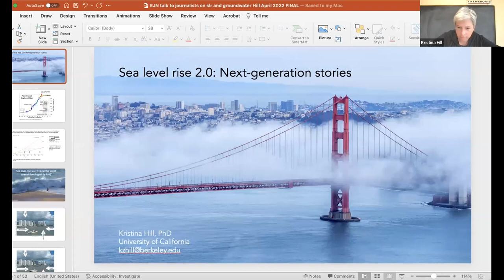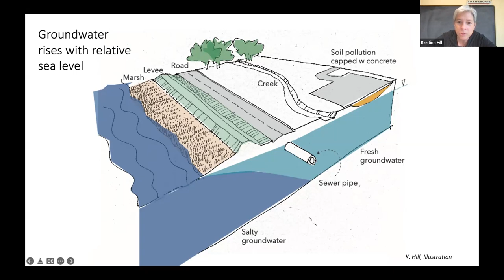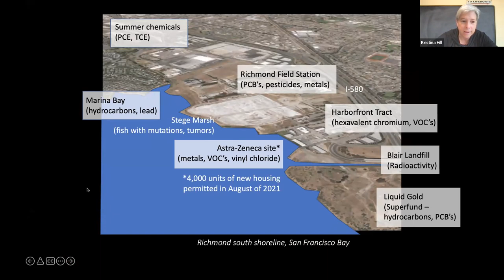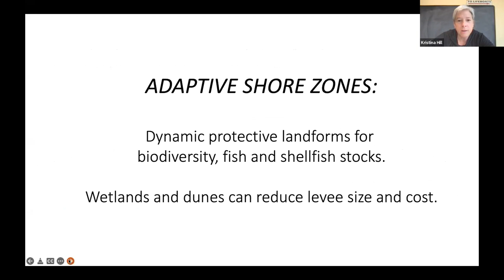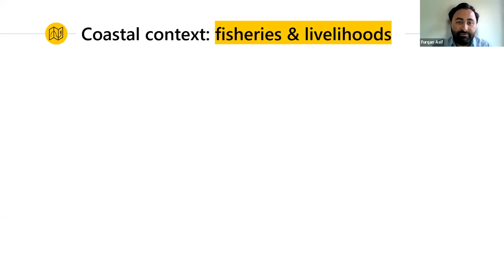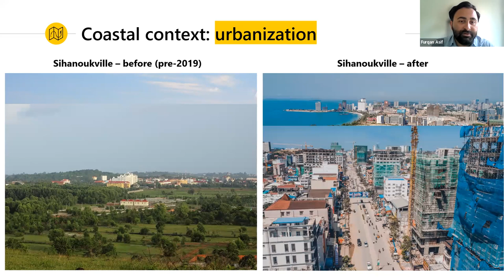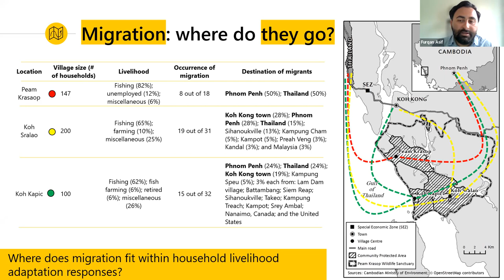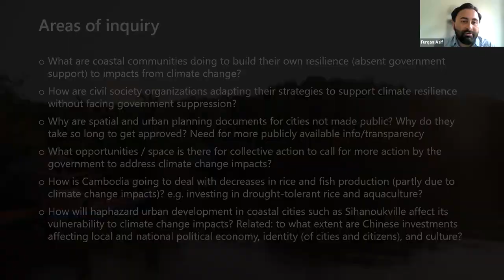Urban Resilience in the Age of Climate Change: A Webinar for Journalists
Cities are home to more than 50% of the world's population today, according to OECD, and it's projected that number will rise to 70% by 2050. Urban areas also represent two sides of climate crisis: Without the right policies, they can worsen its effects through poor air and water quality, land use practices or waste management, but they are also incredibly vulnerable to extreme weather events, flooding and other serious climate impacts.

In this webinar directed at journalists, urban resilience experts presented on the challenges and opportunities to build safe, sustainable and livable cities as climate change's effects become more and more pronounced around the world.

Speakers:
-Dr. Kristina Hill, Director of the Institute of Urban and Regional Development and Associate Professor at the University of California, Berkeley
-Dr. Furqan Asif, Postdoctoral Researcher at Wageningen University's Environmental Policy Group; member of the Urban Climate Resilience in Southeast Asia Partnership

Moderator:
-Lucienne Noel, Coastal Resilience Thematic Expert at the Earth Journalism Network